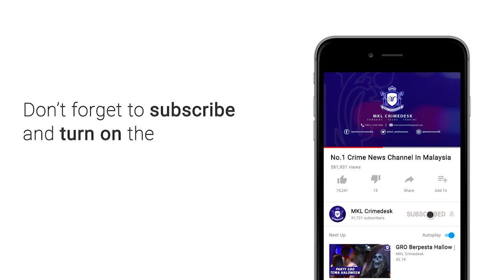Seribu Penduduk Rawang Terperangkap Dalam Banjir Kilat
lebih kurang sejam hujan lebat melanda memerangkap  lebih seribu penduduk dari beberapa kawasan perumahan akibat banjir kilat.

antaranya kuang, kundang, bandar tasik puteri dan menjejaskan jalanraya utama hadapan pasaraya aeon, rawang petang tadi.

beberapa kenderaan turut tenggelam di pertengahan jalan.

banjir kilat luar biasa itu memaksa pasukan bomba dan penyelamat dikerahkan ke tempat kejadian.

termasuk juga pasukan sukarelawan bomba bagi membantu mangsa yang terperangkap.

sehingga kini proses pemindahan penduduk ke dewan serbaguna kuang, sedang giat dijalankan.